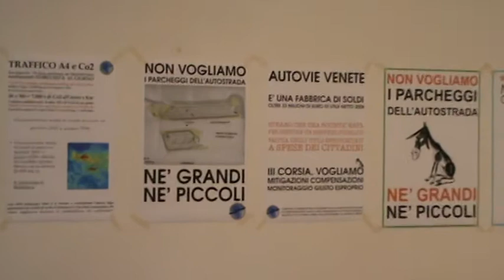COMITATO TERZA CORSIA A4 - LE DOMANDE DEI GIORNALISTI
La giornalista Teresa Infanti chiede spiegazioni sul Mega-Parcheggio previsto per i mezzi pesanti a Fratta,  una realizzazione che il Comitato assolutamente non vuole, per innumerovoli motivi, di Sicurezza, ma non solo, la Infanti chiede anche quali sono le "collaborazioni" con gli altri Comuni interessati dalla Terza Corsia,  purtoppo poca, risponde Drigo, si fa anche un accenno alla Strada deil Vini e del Consorzio dei Vini...